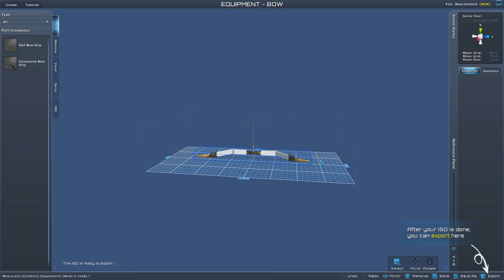Let's test Nr. 119 Planet Explores [Sandbox, OpenWorld]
Planet Explorers is an open world sandbox adventure RPG game set on a distant planet. The game uses a new OpenCL calculated voxel system to allow players to change the terrain in any way, create new objects such as weapons, vehicles, objects, and do it anywhere.

Bewertung: 09/10